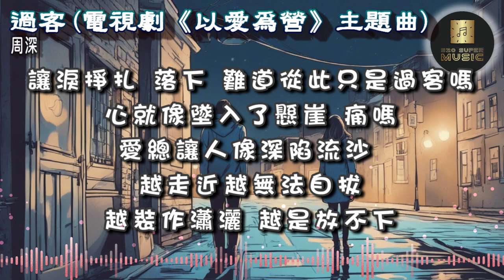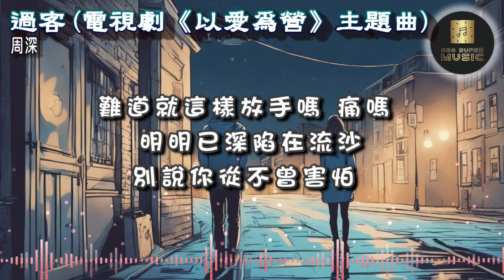〈過客〉周深│電視劇《以愛為營》主題曲│2023年11月新歌│讓淚掙扎落下 難道從此只是過客嗎 心就像墜入了懸崖痛嗎 愛總讓人像深陷流沙 越走近越無法自拔越裝作瀟灑 越是放不下│lyrics│附歌詞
過客-周深
電視劇《以愛為營》主題曲
作詞：張靖怡
作曲：劉炫豆

動情是 不小心 我演錯了戲
能否修正一個美好 的結局
遇見你 走近你 愛上你失去你
你獨自離去 留我在原地

讓淚掙扎 落下 難道從此只是過客嗎
心就像墜入了懸崖 痛嗎
愛總讓人像深陷流沙 越走近越無法自拔
越裝作瀟灑 越是放不下

豈止是 騙錯你 也騙了自己
不然怎會無視一路 的風景
接近你 躲避你 愛得若即若離
墜入了困境 卻不願 清醒

難道就這樣放手嗎 痛嗎 明明已深陷在流沙
別說你從不曾害怕 別說放得下 別走遠好嗎